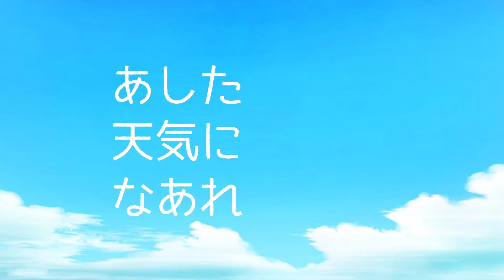雑貨EXPOリポート ウェーブさん メンズに完全に振り切ったブースが素敵